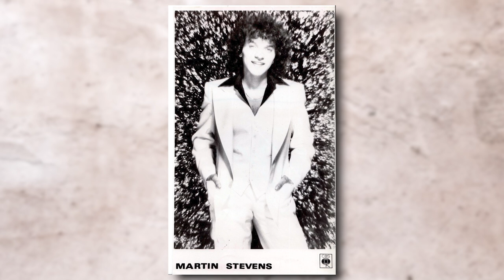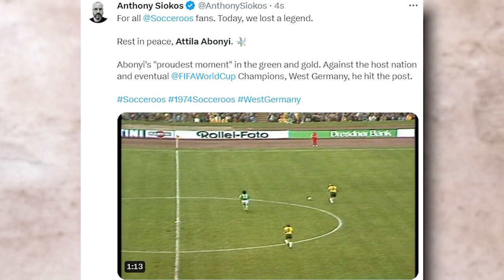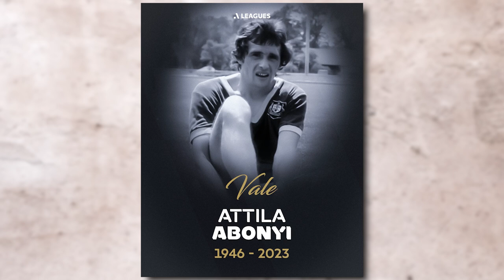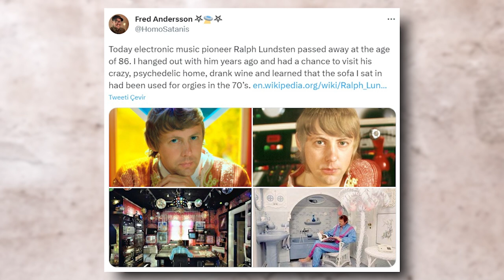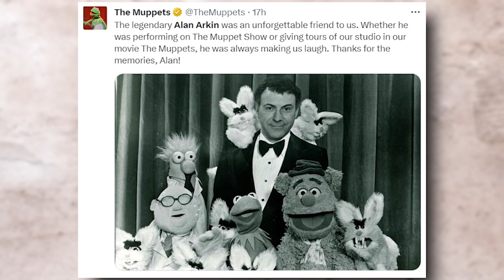13 Big Stars Who Died Today & Recently July 7, 2023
Welcome to "Who Died Today America," your daily source for updates about the transitions of American celebrities.

Our channel is dedicated to informing you about the unfortunate passings of notable figures across various fields in the U.S. Each day, we share comprehensive coverage on the influential individuals who have moved on, reflecting on their lives, careers, and the indelible legacies they've left behind.

We understand the importance of staying informed about these significant life transitions, so we diligently gather information, compile, and deliver it to you on a daily basis.

Our videos provide a detailed tribute and retrospectives on the lives these celebrities led. This channel is a space to honor, remember, and appreciate these significant individuals, and to reflect on the remarkable impact they've had on our culture and society.

Our primary keyword is 'Who Passed Today', as we strive to be your primary source for such news.

Your support helps us keep the memory of these respected individuals alive.

Remember: as we pay tribute to the lives of these celebrities, we also celebrate their substantial contributions, ensuring their legacies continue to inspire.

Welcome to "Who Died Today America". Because honoring our influential figures is important.